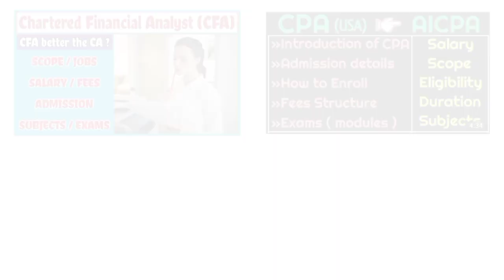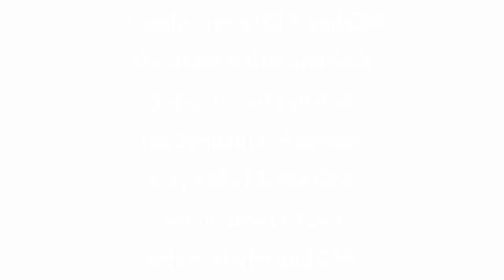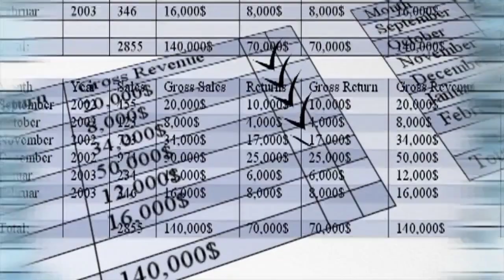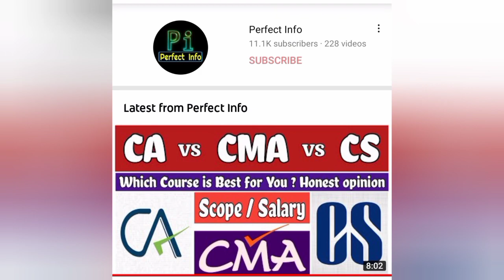CFA vs CPA | Scope of CFA and CPA | Salary of CFA and CPA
Finance professionals often pursue professional qualifications in order to advance their careers. Certified Public Accountant (CPA) and Chartered Financial Analyst (CFA) designations are arguably the two most prestigious titles in their respective fields. We’ll cover the difference between CFA vs CPA to help you decide which is right for you.